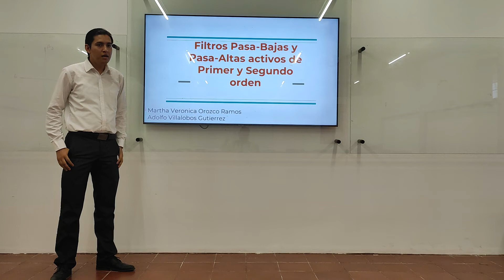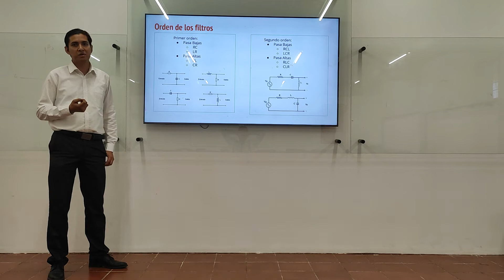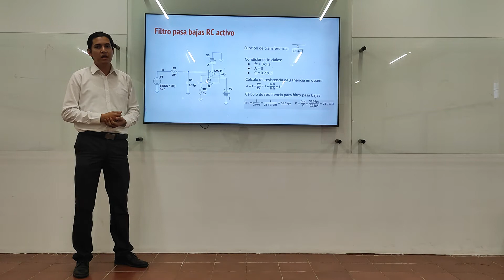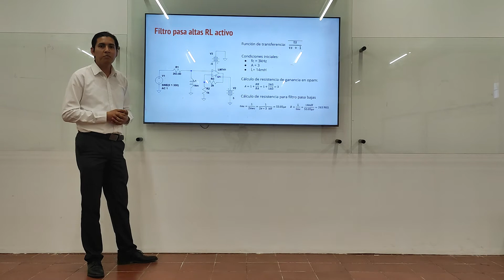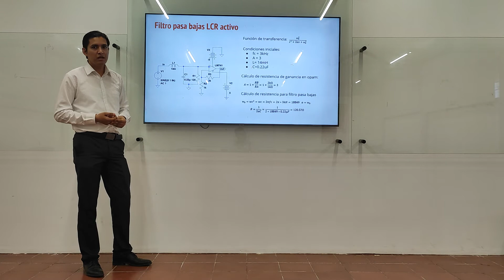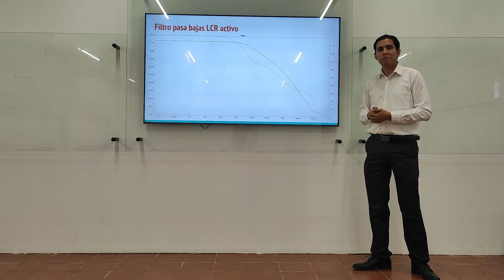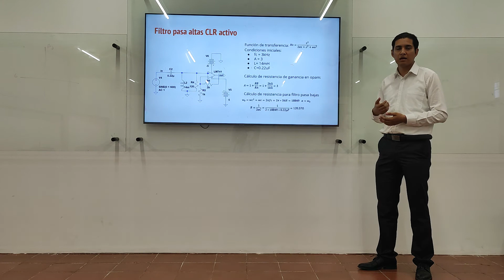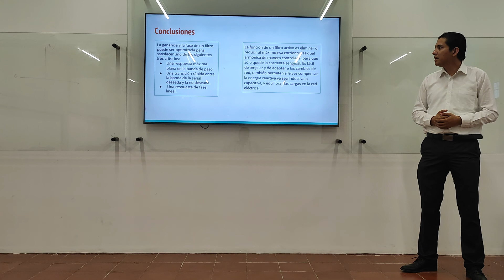Filtros Activos - Equipo 2